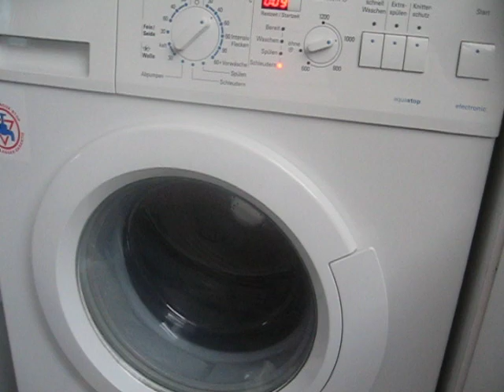Miele De Luxe W 433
Meine 433 mit 1100 u/min am Schleudern...
Koch-/Buntwäsche 50°C mit Vorwäsche...

Im Hintergrund meine Siemens beim Schleudern...